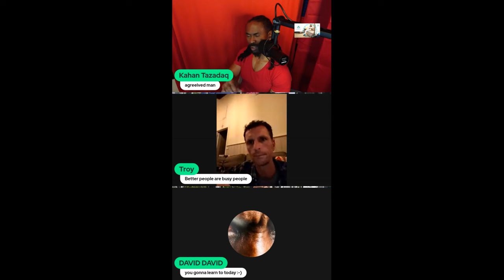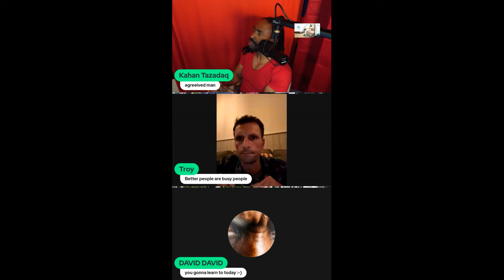The hidden risks of men marrying or impregnating women pt 3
In this final part of our series, we dive deeper into the hidden risks of men marrying or impregnating women. From financial pitfalls to legal entanglements, this video will open your eyes to the potential consequences of these life-changing decisions. Make sure to watch parts 1 and 2 for a full understanding of this important topic.